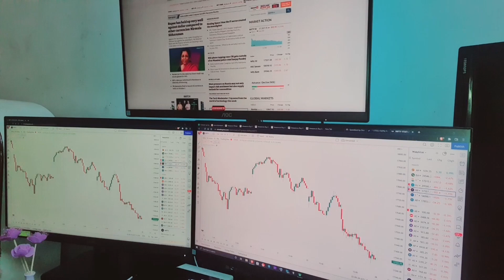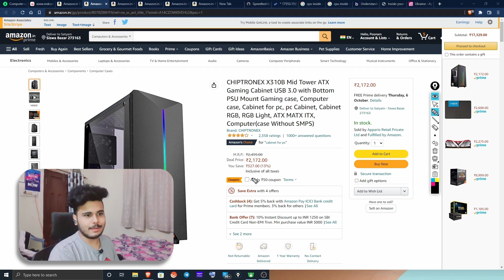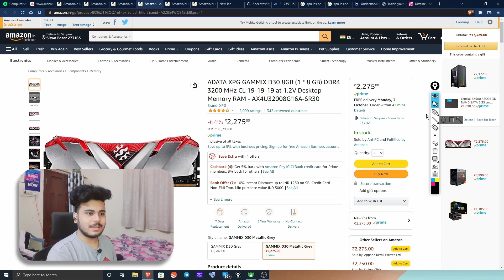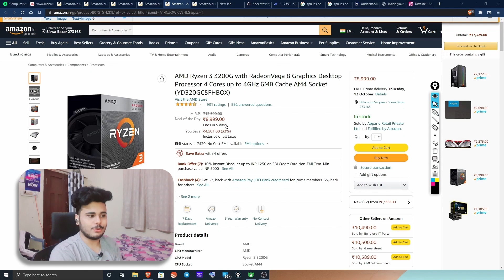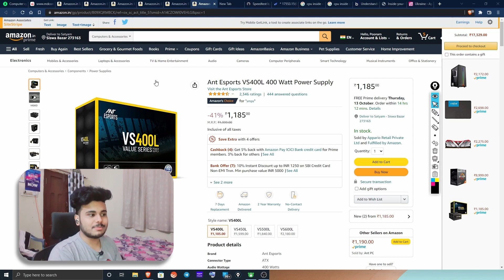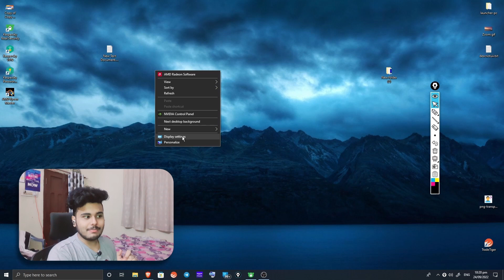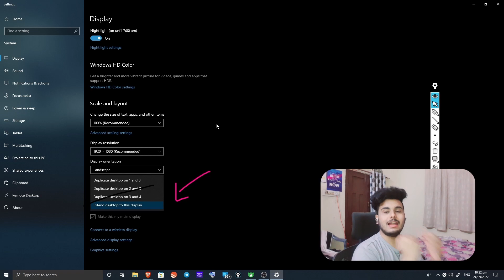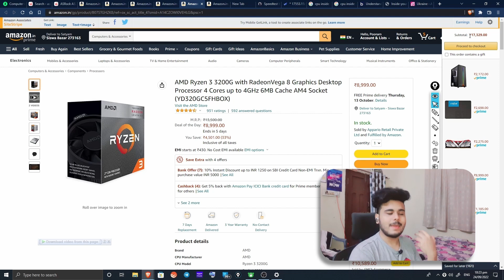3 Screen Trading PC | Under 20000 | Never Seen Before | Trading Desktop (2023) | Hindi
How to make a Budget trading PC under 20000 Which supports 2 monitors and is very fast . 2 screen trading Setup in budget#banknifty tradingsetup tradingpc tradinglaptop tradingdesktop intradaytrading intradaytradingsetup tradingcomputer tradingsystem 3Monitortrading 2monitortrading @VadeSecurities

(  ALL product in single link ) telegram link directly opens in amazon app. )

(Get free AMC and Zero account opening charges from opening account through this link)

Zerodha account - Invest and trade with Kite by Zerodha, India’s largest retail stockbroker. Open an account now.

Chapters -
0:00 Intro
0:47 Basics of Trading PC
1:37 How to add Monitors
2:22 Components of PC
6:55 How to Arrange | Setup multiple monitors
8:10 Solve duplicate monitor | Same image in both monitor issue
8:50 Please Subscribe And Final Cost

trading pc under 30000
Trading setup under 20000
trading pc under 20000
3 screen trading setup
2 screen trading setup
20000 me trading setup
How to make trading pc under 20000?
How to make trading desktop in india under 20k?
trading computer under 20k
2 monitor in trading
How to make two monitor trading setup in india 2022
trading Monitor in budget
trading setup very cheap
cheap trading setup
trading monitor under good budget
Trading setup under budget in india
intraday trading Ke lie setup
trading Setup In options trading
bank nifty trading setups
Trading PC for Options Trading
Options Trading Setup bank nifty
bank nifty trading computer
trading computer in india
INdian trading setups
trading Computer for stock trading in India
trading computer for stock intraday trading
Intraday Trading setup In reliance trading
How to make good trading setup in less price
trading pc in less price
trading setup good price
how to adjust multiple monitors in trading
Trading setup arrange monitors
Duplicate screen monitor kaise sahi kare
how to setup duplicate monitors
two monitors with same image issue solution